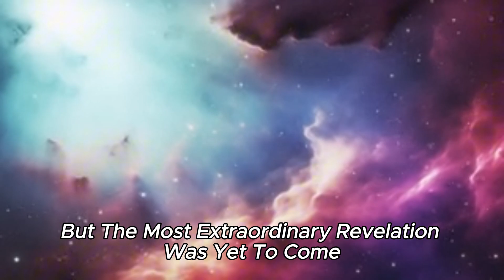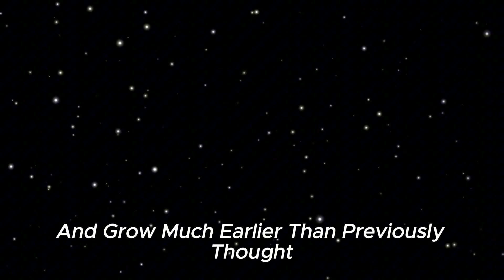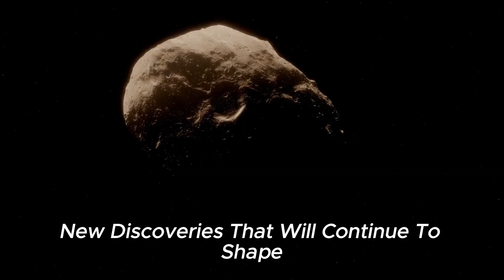James Webb Just Saw The Farthest Star Ever And It's Mind Blowing! BIG BREAKING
Witness the mind-blowing discovery as the James Webb Telescope captures the farthest star ever seen! Delve into the details of this ground breaking observation and its significance for our understanding of the cosmos. Join us as we explore the frontier of space exploration and unravel the mysteries of distant celestial objects.